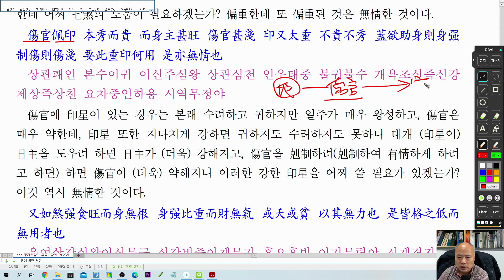[nss-사주명리학강의-596] 용신의 무정